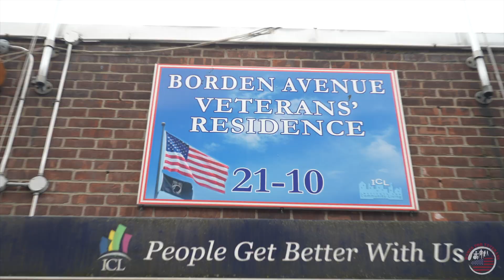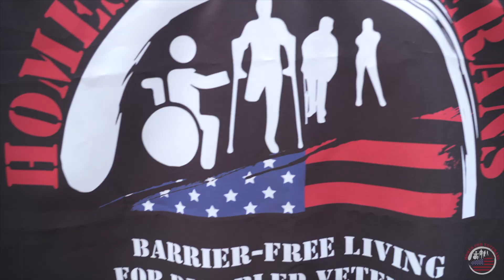Partnering with Republic Bank for the Borden Ave Veteran Residents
🇺🇸 We had a wonderful experience at the Borden Ave Veterans Residence today, serving breakfast and coffee to the veterans and spending time learning their stories.

🇺🇸 Visiting Borden Ave and spending time with the veterans staying there has been incredibly enlightening. Witnessing the experiences these men have endured, both physically and mentally, is eye-opening.

🇺🇸 As civilians, it's essential for us to show our support by caring for our veterans upon their return home. Transitioning back to civilian life is a challenging journey, as any veteran will tell you.

💙 Thank you Republic Bank - PA, NJ, & NY for donating $1,000 worth of essential items to the shelter and to the volunteers who came out bright and early to help!